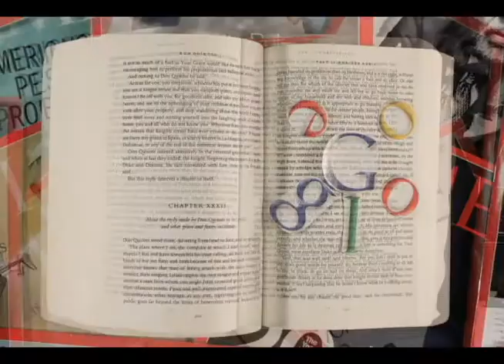Don Who?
Experimental animation inspired by the great Don Quixote and Cervantes creative way of representing timeless concepts. Combination of digital and stop motion 3D animation.